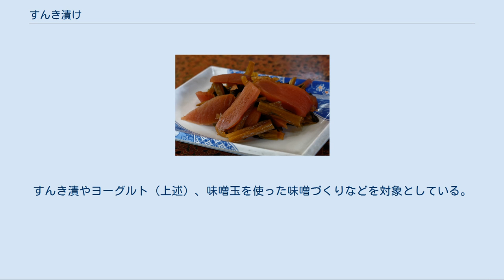すんき漬け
すんき漬け（すんきづけ、単に「すんき」ともいう）は長野県木曽地方の伝統的な発酵食品であり、土着品種の赤カブを使用した発酵漬物の一種である。
 赤カブの葉茎を湯通しし、漬け種と一緒に無塩で漬け込み、乳酸発酵させる事で作られる。
主に乳酸菌等の微生物が行う解糖系の副産物として得られる乳酸の働きにより、独特の酸味と風味が付き、保存できるようになる。
冬期限定で漬け込まれ、主に冬から早春にかけて食べられている。
なお、京都府で作られる似た呼び名のすぐき漬けは、食塩を添加し、温和加熱により発酵を促進させるなど、すんき漬けとは異なる発酵漬物である。
 浅漬け等の一般的な漬物は、食塩を用いて腐敗菌、食中毒菌などの雑菌の繁殖を抑制する。
しかし木曽地方は海から遠い山国であることもあり、「米は貸しても塩は貸すな」という言葉が存在するくらい塩は貴重な素材だった。
そのため、野菜の保存に食塩をふんだんに使うことは困難であり、無塩発酵の漬物が生じることになったと考えられている。
木曽地方の中でも、旧開田村や王滝村のような寒冷地でないと、酸が強くなったり、茎が柔らかくなったりしてしまうなど、味や食感の良いすんき漬けはできないとされる。
同様な無塩漬物は、新潟県の「いぜこみ菜」あるいは「ゆでこみ菜」、福井県の「すなな漬」等があるが、現在はほとんど生産されていない。
 すんき漬けでは、材料を湯通しする事で雑菌を殺菌し、乳酸菌が優位に増殖しやすい環境を作り、低温下に置くことでより雑菌が繁殖しにくくなる。
乳酸と低温による雑菌増殖抑制が相互に働いている漬け物と言える。
低温を維持する事は品質においても重要であり、平均気温が0℃を上回ると品質が低下する。
すんき漬けは仕上がり時にpHが4.5付近になると、酸味が丁度良く、旨味が最も優れると報告されている。
平均気温が0度を上回っていた場合は漬け込んでから9週程でpHが3.0付近まで下がり、緑灰色に呈色して風味・保存性共に悪くなる。
 すんき漬けは原料中の粗たんぱく質がほとんど減少せず保存されているため、冬期のたんぱく源として重宝されていた。
これは原料中のたんぱく質分解酵素が湯通しによって失活し、また塩分をほとんど用いない事により、塩分を少量用いた浅漬けと比較すると酵素の活性が落ちるためと考えられている。
 すんき漬けには、種々のアレルギー症状の原因となるIgE抗体を抑制する乳酸菌が含まれており、そのうちのある1菌株ではマウスを用いた実験によるとアレルギー性下痢症を抑制する結果が出ている。
しかし、すんき漬け摂取の有無とアレルギー性疾病の有無に関しての疫学的調査では、有意な相関は無かったと報告されている。
 原料として、土着品種の赤カブが用いられる。
すんき漬けに用いられる赤カブの品種としては、開田蕪、王滝蕪、細島蕪、吉野蕪、木曽菜（福島菜）などが知られている。
漬け種としては、乾燥すんき、すんき漬けの漬け汁、ズミやヤマブドウの実が用いられる。
漬け種は微生物のスターターとしてではなく、発酵初期に漬け床を酸性環境にする役割があるとされている。
 赤カブの茎葉部分を切り取り、そのまま、あるいは3～4cmにざく切りした物を湯を沸かした鍋に入れ、軽く湯がく。
漬け物樽や桶、プラスチックの容器などに湯通ししたカブの茎葉と漬け種を敷き詰めて、一晩室内で保管した後に寒い小屋や物置に移動、あるいは一日目から寒い小屋や物置にて保管する。
1週間ほどで食べられるが、熟成させるときには2か月ほど漬け込むここまで。
 独特な酸味としゃきしゃきした食感を持つ食品として食べられる。
塩分を含まないので、適当な長さに切り、削った鰹節と醤油をかけて、米飯と共に食すほか、茶請けとして、喫茶の際にも食べる。
また、日常料理の素材として煮炒め、油炒め、そば、うどんの具材としても用いられ、様々な形で食卓に上る。
冬期に漬け込まれたすんき漬けは、早春には漬桶から取り出し陰干しで自然乾燥させて乾燥すんきを作る。
これはすんき種として利用できる他、水で戻し料理に利用する事もでき、早春以降も保存食品として食べられている。
 すんき漬けから分離した乳酸菌を選抜して種菌としたヨーグルトが開発されている。
 長野県は1983年、長野県における伝統的な食文化を継承していくため「選択無形民俗文化財」の味の文化財として指定した。
以降、木曽では毎年スンキコンクールが実施されている。
 木曽町は2014年、発酵食品振興条例を制定した。
す...